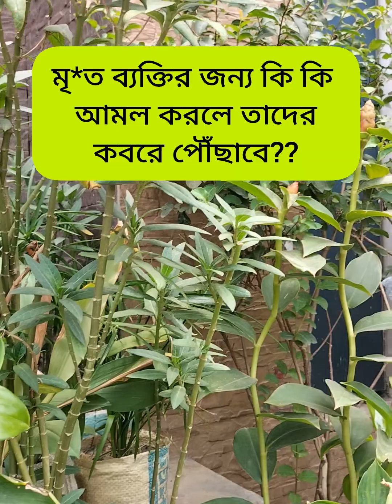মৃ*ত ব্যক্তির জন্য কি কি আমল করলে তাদের কবরে পৌঁছাবে?? Nipa's cooking and vlog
মৃ*ত ব্যক্তির জন্য কি কি আমল করলে তাদের কবরে পৌঁছাবে??